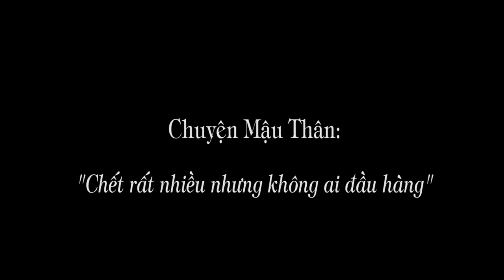1.261c. Kể chuyện Mậu Thân: Chết rất nhiều nhưng không ai đầu hàng !